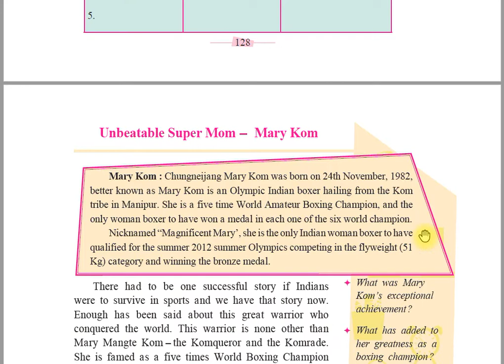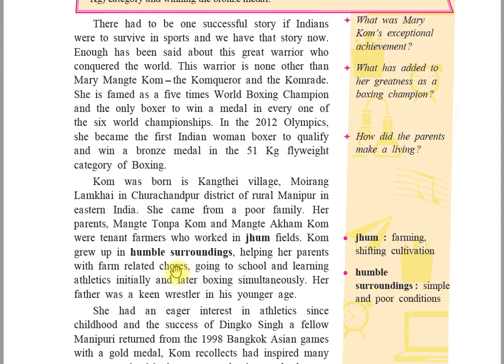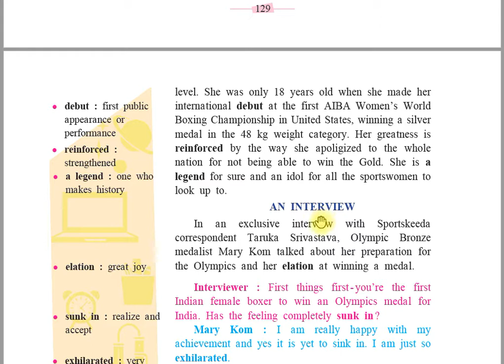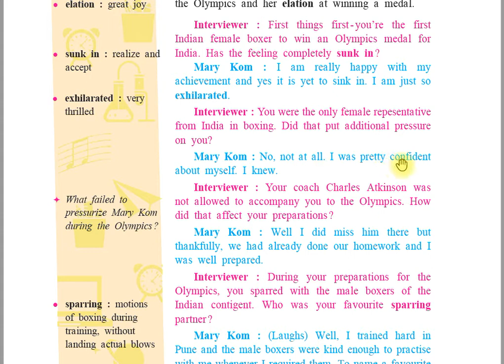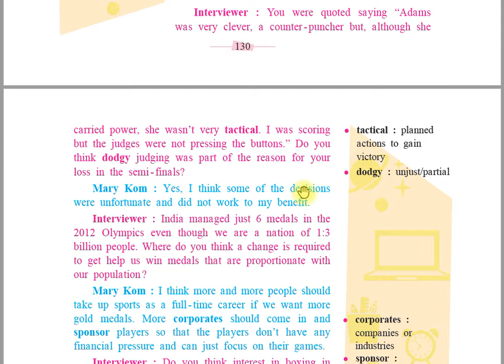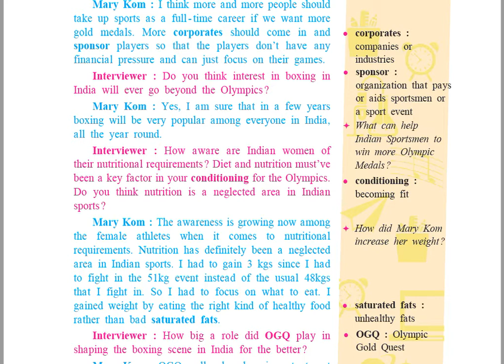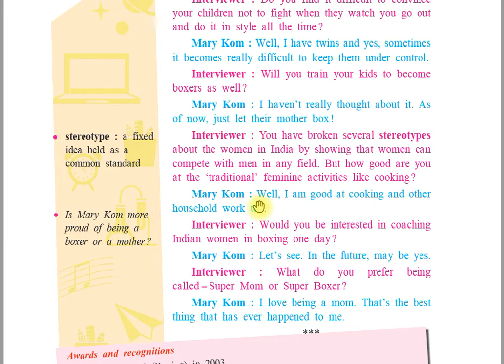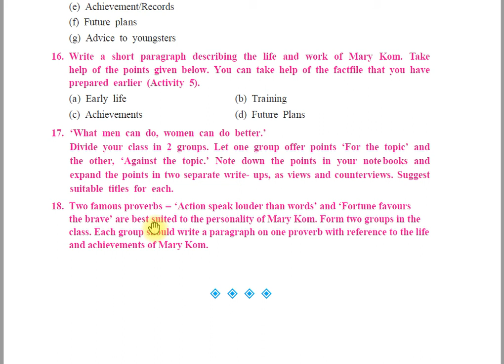Standard 10 - English - Super Mom Mary Kom